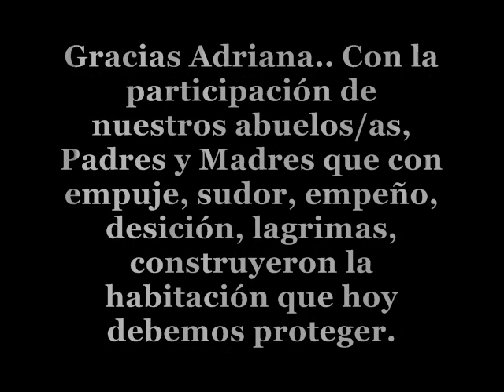caminando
vistas de firmat